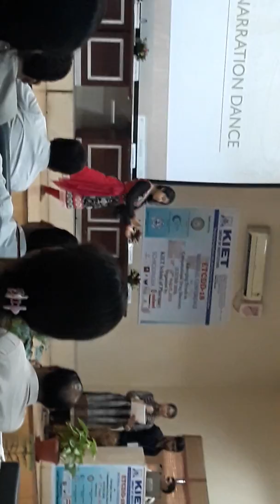KIET ETCDD 2018 : Inaugural Ceremony "Evolution of Life"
KIET ETCDD 2018 : Inaugural Ceremony "Evolution of Life" dance performance